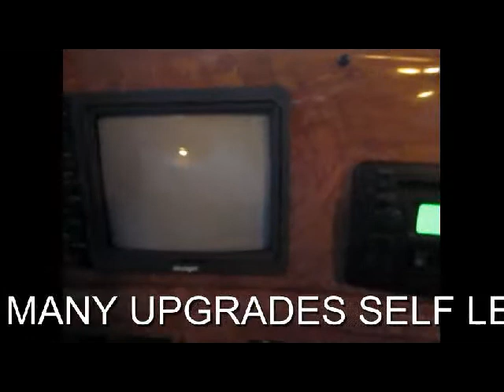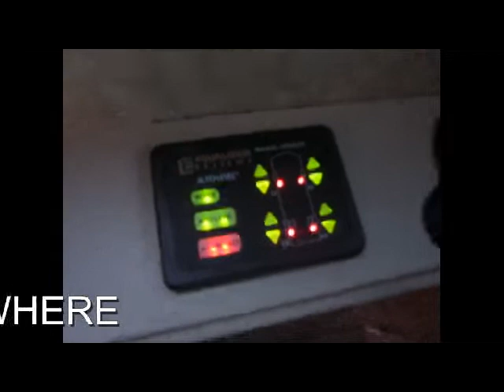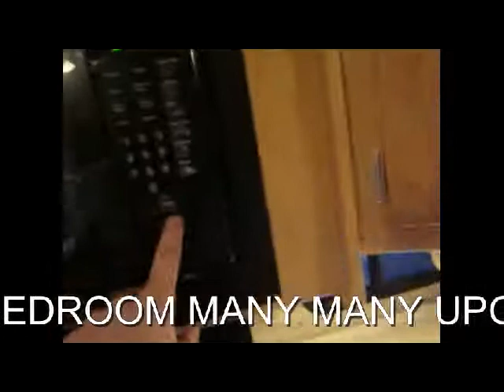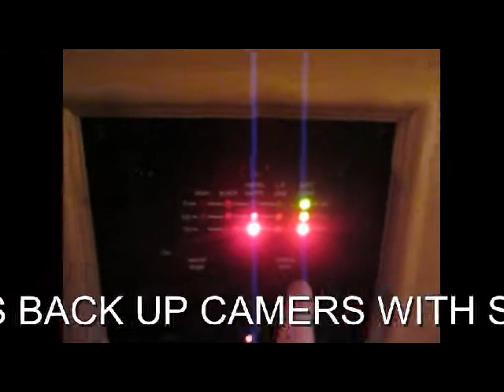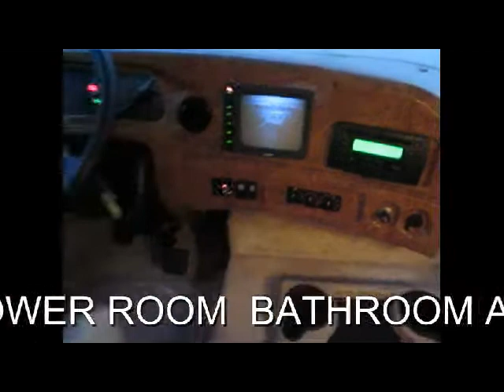FOUR WINDS HURRICANE.avi